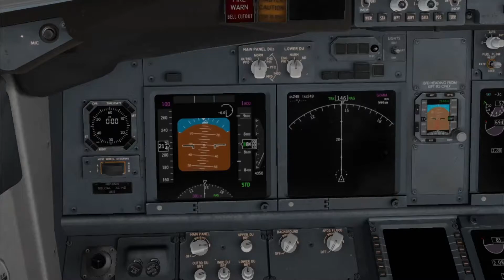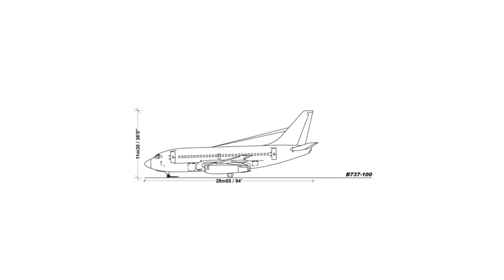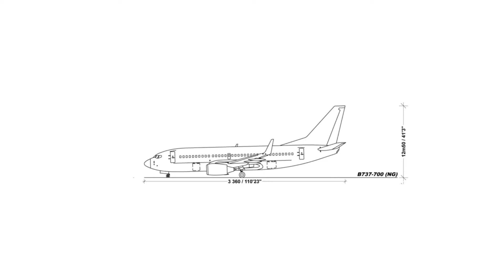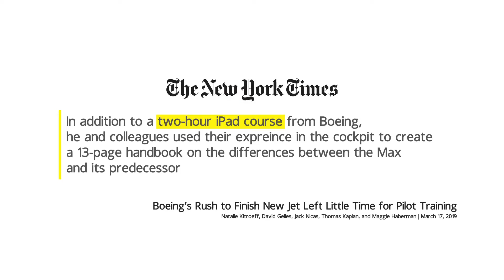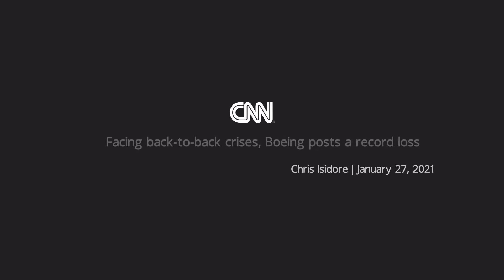The Problem with the Boeing 737 MAX - Documentary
Documentary on the MAX 737